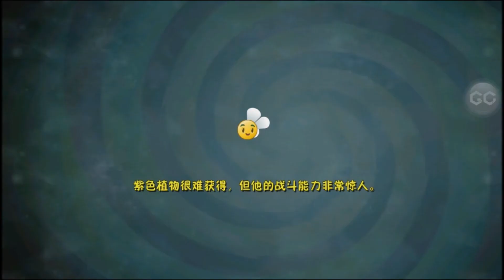[Android] Plants vs. Zombies: All Stars - Kung-Fu Day 5 BOSS Second Star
NEW PLANTS, ZOMBIES, BOSS, WORLDS AND MINI GAMES!

New Amazing Videos:
Platforms: IOS, Android,
Publisher: EA - Electronic Arts
Developer: PopCap Games
Video creator: Me (Hawk)
Video concept: Me (Hawk)
Video editing: Me (Hawk)
Softwares: Bandicam, Sony Vegas Pro & Adobe.